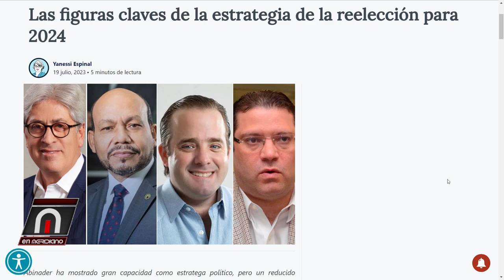El país embadurnado campaña política